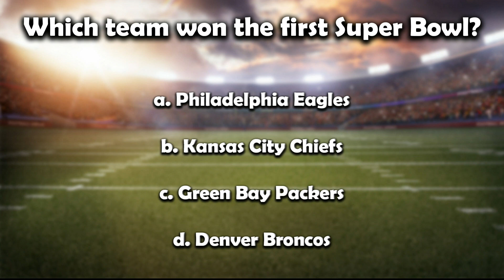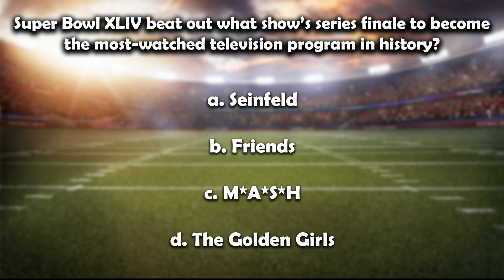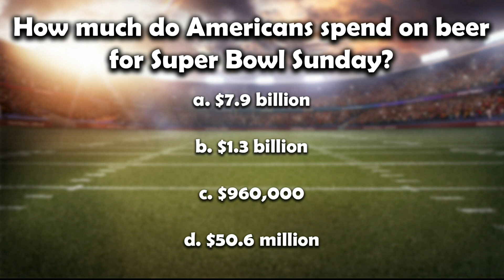Ozarks Live! Trivia: Super Bowl Edition